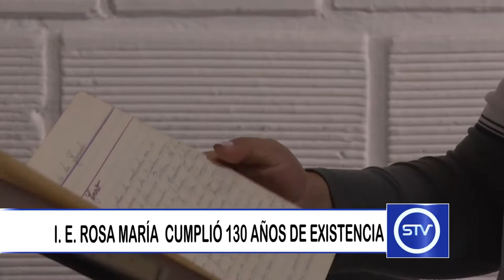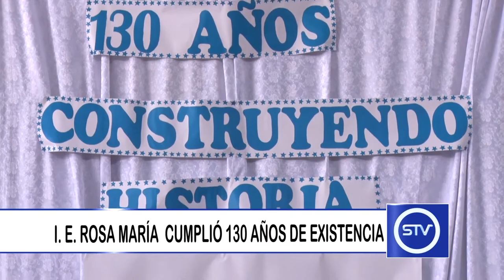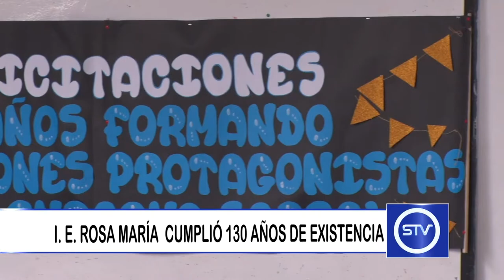I. E. ROSA MARÍA CUMPLIÓ 130 AÑOS DE EXISTENCIA